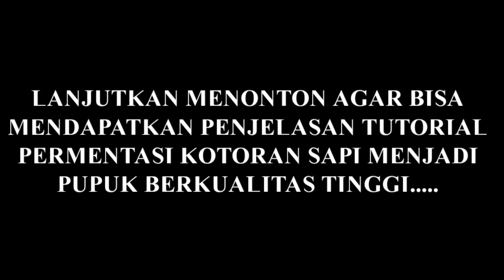tutorial fermentasi kotoran sapi// COW'S POOP for Fertilizer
tutorial fermentasi kotoran sapi, kebanyakan kotoran ternak di buang karena di anggap tidak berguna dan menjijikkan, padahal kotoran ternak berpotensi tinggi untuk pupuk yang sangat bagus dan rekomendasi paling tepat.
disini kita akan menjelaskan atau berbagi sedikit ilmu agar kotoran ternak tidak sia-sia.

enjoooooy.

selamat menonton.